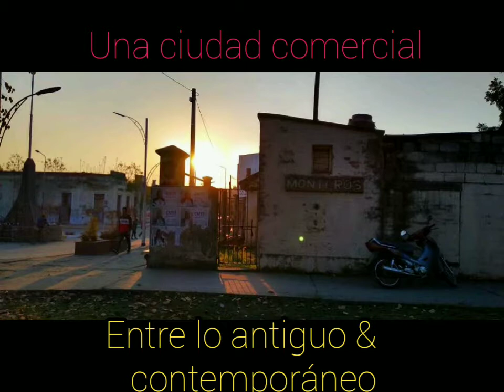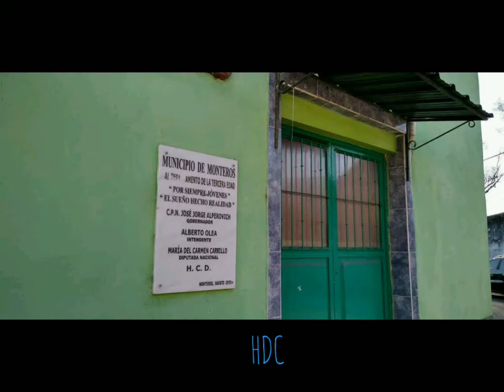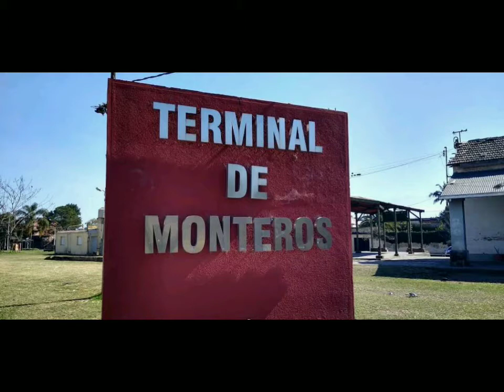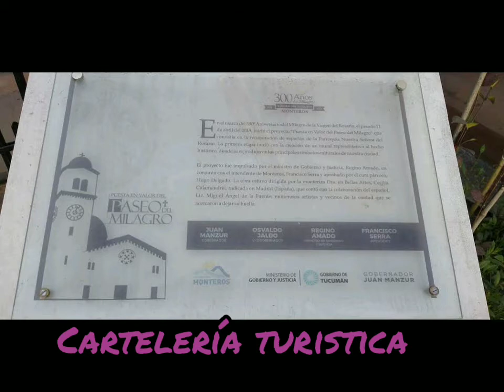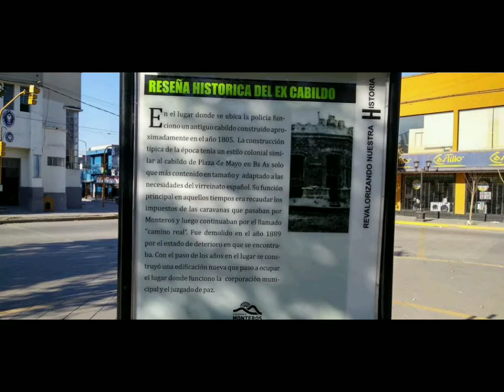Ciudad de Monteros Tucumán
Importantísima ciudad tucumana por las posibilidades de conexión que dá con otros destinos turísticos provinciales,nacionales y internacionales muy buen nivel comercial con toda la infraestructura para recibir a los visitantes una feria semanal ,ingenios azucareros al pie del cerro Nuñorco y la entrada al circuito de Yungas y valles Calchaquíes una mezcla entre lo contemporáneo y lo antiguo reflejado en sus construcciones